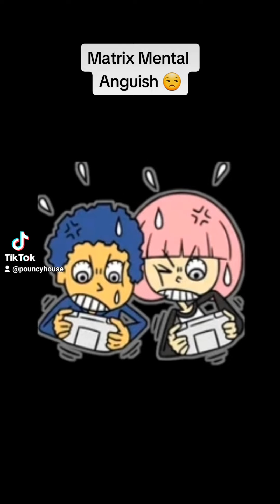Matrix Mental Anguish, Be the change you want to see in the world.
If we all were to step up and ask for better service that doesn't waste hours of our time, we may see change in customer service, which will decrease Matrix Mental Anguish. 🙏❤️ Let's  be the change!